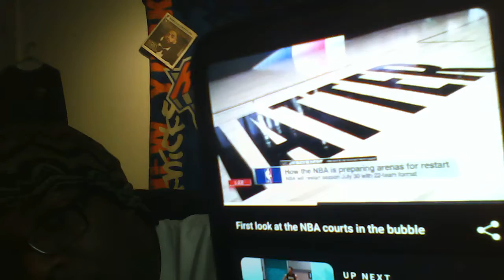Brothas in The NFL and NBA are falling for pacification!! 🤮🤮🤮😡😡